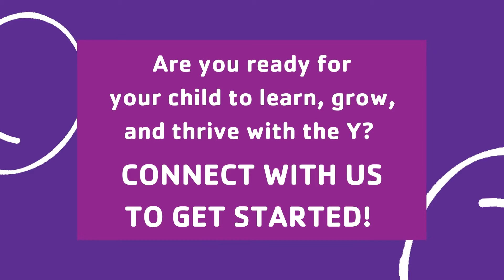Childcare at the Y - Beverly School Age